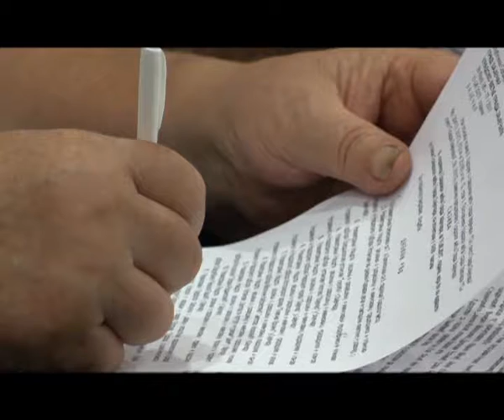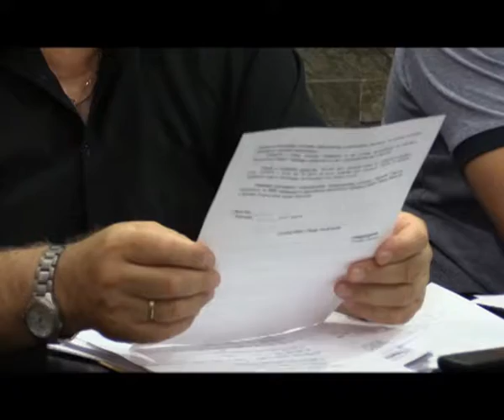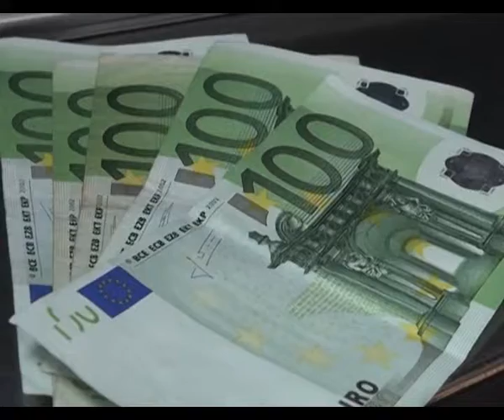VESTI 12 08 2017